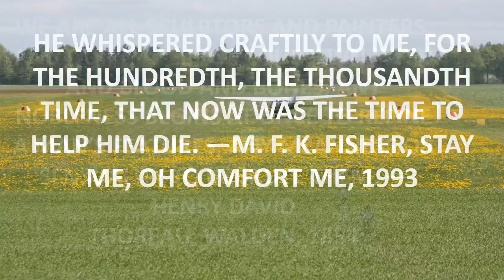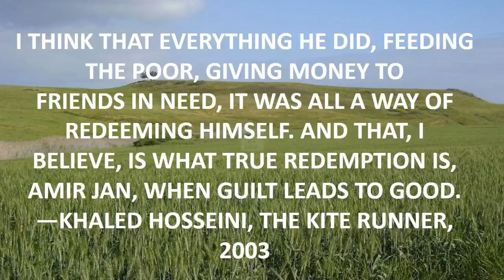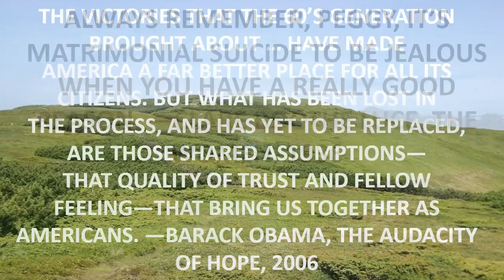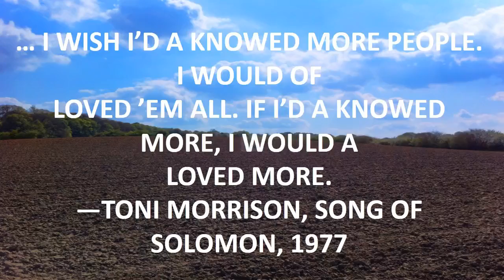gino dacampo funny quotes.mp4